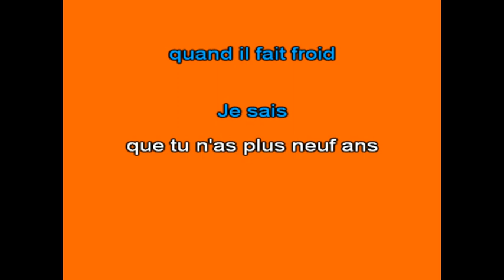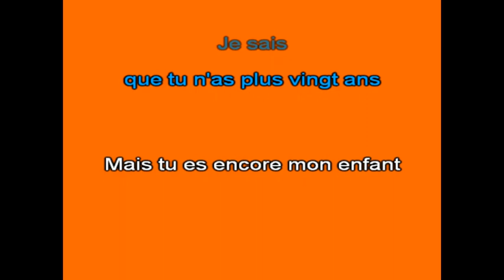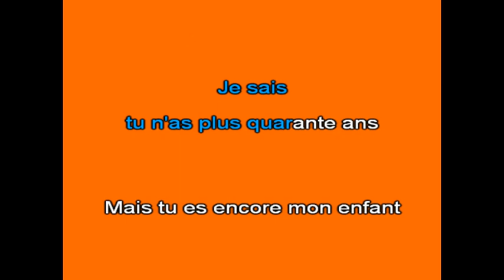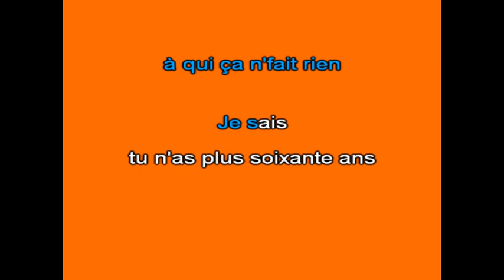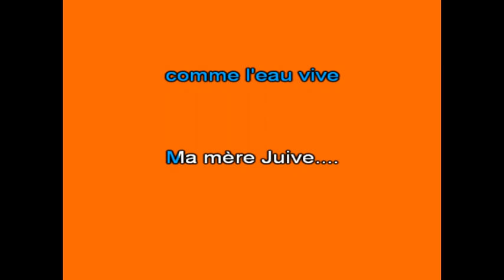Karaoké Les mères Juives Georges Moustaki